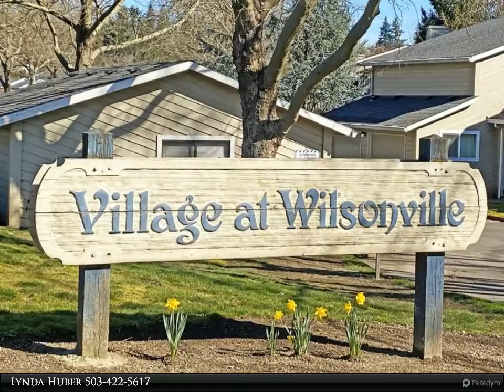Homes for Sale - 29590 SW Courtside Dr, Wilsonville, OR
Stop paying Rent and start to build your equity in this premium location condo with a neighborhood feel. The condo has been updated with laminate flooring & SS Appliances. A cozy wood burning fireplace to warm a cool evening. Enjoy your morning coffee or sip of wine on the deck backing to greenspace or join your new friends by the pool, your choice. This unit even has a garage. Located in the heart of Wilsonville. Walk score 83, Bike score 88. Hurry you will not want to miss this opportunity.

Lynda Huber
Equity Oregon